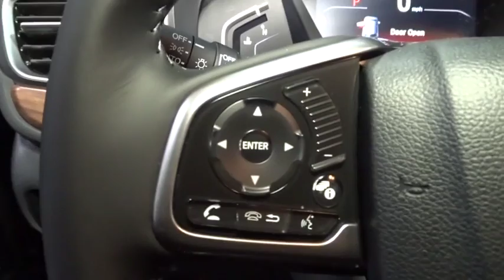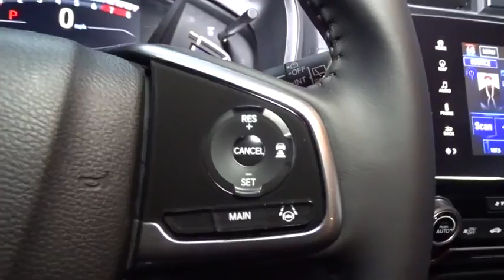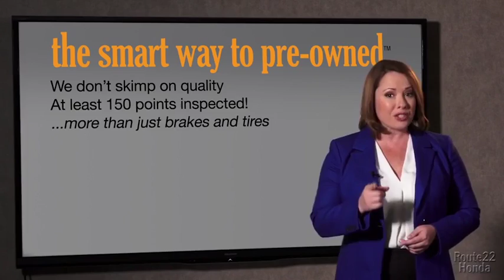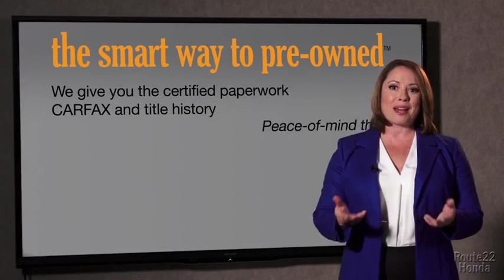2018 Honda CR-V Hillside, Newark, Union, Elizabeth, Springfield, NJ 188553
2018 Honda CR-V available in Hillside, New Jersey at Route 22 Honda. Servicing the Newark, Union, Elizabeth, Springfield, NJ area.

The Smart Way To Buy! Are you tired of hidden fees and bogus rates ruining your search process? Now there's a way to avoid all of the nonsense. Introducing the smart way to buy from Route 22 Auto's. The advantages of the smart way to buy are endless. There is no pressure throughout your search. You can finally feel at ease when purchasing a car. Since there are no hidden fees, there are no surprises or gimmicks revealed when you finally make a decision. Route 22 Autos salespeople are direct and value your time, so there is no back and forth or confusion. They know it's necessary for you to feel comfortable during the buying process and want to be trusted. The smart way to buy is smart for a reason. The team at Route 22 Auto's does Internet research every day to discover the right price for you. They make sure to look at competitors' pricing and numbers from industry experts so you can feel confident that you're getting the best offer possible. The main factors that contribute to your final cost are market value, product availability, days' supply in the market and the product age, color and equipment. It's easy to feel secure with the smart way to buy. Want more room? Want more style? This Honda CR-V is the vehicle for you. Stylish and fuel efficient. It's the perfect vehicle for keeping your fuel costs down and your driving enjoying up. Enjoy driving? Well now you will get more thrills behind the wheel thanks to the heightened performance of AWD. Better handling. Better traction. Better driving experience. You can finally stop searching... You've found the one you've been looking for.
Audio Theft Deterrent,Radio: AM/FM/SiriusXM Audio System -inc: 180-Watts, 8 speakers, 7 display w/high-resolution WVGA (800x480) electrostatic touch-screen, customizable feature settings, Bluetooth streaming audio and HandsFreeLink, Pandora compatibility, Radio Data System (RDS), Speed-Sensitive Volume Control (SVC), USB audio interface w/1.0-amp port in center console, USB smartphone/audio interface w/1.5-amp port in center console, 12-volt power outlets (front and center console), HondaLink, Apple CarPlay/Android Auto, SMS text message function and 2.5-Amp charging ports in 2nd-row,Radio w/Seek-Scan, Clock and Steering Wheel Controls,Integrated Roof Antenna,2 LCD Monitors In The Front,Express Open/Close Sliding And Tilting Glass 1st Row Sunroof w/Sunshade,Speed Sensitive Variable Intermittent Wipers,Tires: P235/60R18 103H All-Season,Black Rear Bumper w/Metal-Look Rub Strip/Fascia Accent,Clearcoat Paint,Chrome Grille,Front Fog Lamps,Compact Spare Tire Mounted Inside Under Cargo,Body-Colored Front Bumper w/Black Rub Strip/Fascia Accent and Metal-Look Bumper Insert,Tailgate/Rear Door Lock Included w/Power Door Locks,LED Brakelights,Body-Colored Door Handles,Lip Spoiler,Fixed Rear Window w/Fixed Interval Wiper, Heated Wiper Park and Defroster,Chrome Side Windows Trim and Black Front Windshield Trim,Wheels: 18 Alloy,Power Liftgate Rear Cargo Access,Fully Galvanized Steel Panels,Deep Tinted Glass,Body-Colored Power Heated Side Mirrors w/Convex Spotter, Manual Folding and Turn Signal Indicator,Black Bodyside Cladding and Black Wheel Well Trim,Fully Automatic Projector Beam Halogen Daytime Running Auto High-Beam Headlamps w/Delay-Off,Steel Spare Wheel,Power Door Locks w/Autolock Feature,Cargo Space Lights,Air Filtration,Full Cloth Headliner,Delayed Accessory Power,Full Floor Console w/Covered Storage, Mini Overhead Console w/Storage and Conversation Mirror,Full Carpet Floor Covering -inc: Carpet Front And Rear Floor Mats,Leather/Metal-Look Steering Wheel,Compass,Sliding Front Center Armrest and Rear Center Armrest,Perimeter Alarm,Dual Zone Front Automatic Air Conditioning,Leather Seat Trim,Manual Adjustable Front Head Restraints and Manual Adjustable Rear Head Restraints,Rear Cupholder,Distance Pacing w/Traffic Stop-Go,HVAC -inc: Underseat Ducts and Console Ducts,Fade-To-Off Interior Lighting,1 Seatback Storage Pocket,Proximity Key For Doors And Push Button Start,60-40 Folding Split-Bench Front Facing Manual Reclining Fold Forward Seatback Rear Seat,Heated Front Bucket Seats -inc: driver's seat w/12-way power adjustment, including 4-way power lumbar support, 2-position memory and front passengers seat w/4-way power adjustment,Driver Foot Rest,Driver And Passenger Visor Vanity Mirrors w/Driver And Passenger Illumination,Driver / Passenger And Rear Door Bins,Trip Computer,Carpet Floor Trim,Leather Gear Shift Knob,Seats w/Leatherette Back Material,Power Rear Windows and Fixed 3rd Row Windows,Front Cupholder,Engine Imm